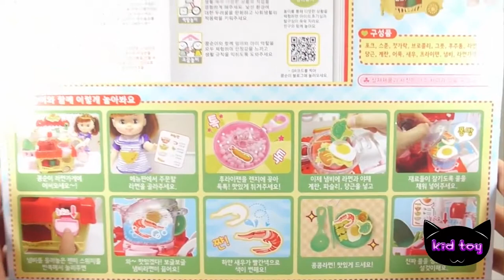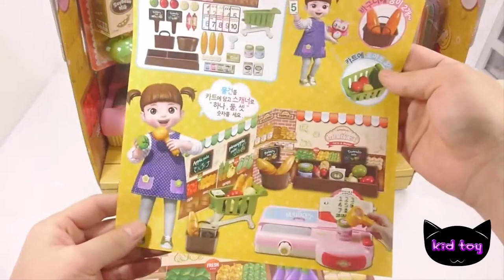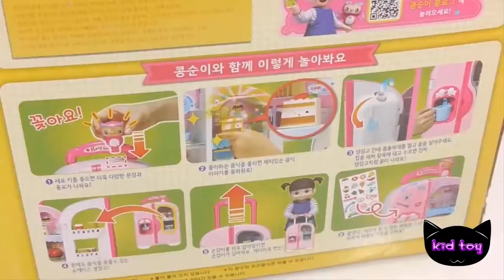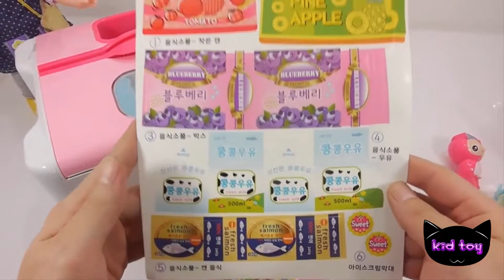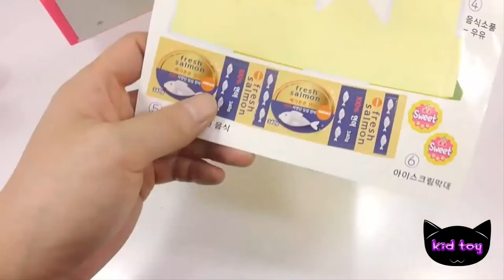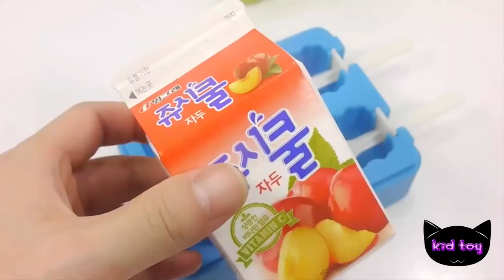How to make KFC Popcorn Kitchen Cooking playset Toy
It's actually incredibly easy to make chicken, you just need a few simple ingredients.Kfc please don't sue me. RIP Colonel, you legend.